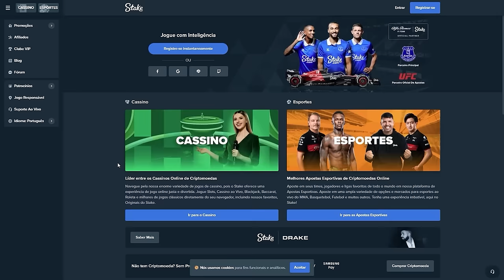UFC 308: O VEREDITO (COM GILBERT DURINHO)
💸 Cadastre-se na Stake.com com o código "sextoround" e aposte nas principais lutas do UFC

Índice do vídeo:
00:00 Stake | Promoções do UFC 308
01:10 Início do Perguntas Duras
01:44 Ankalaev x Rakic
04:41 Whittaker x Chimaev
14:17 Topuria x Holloway